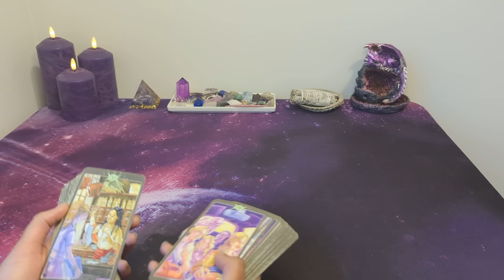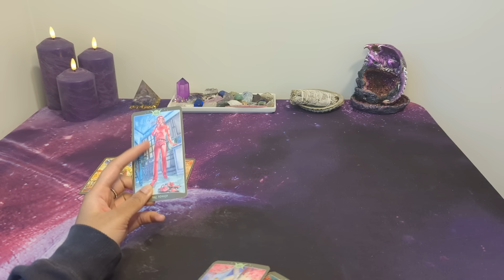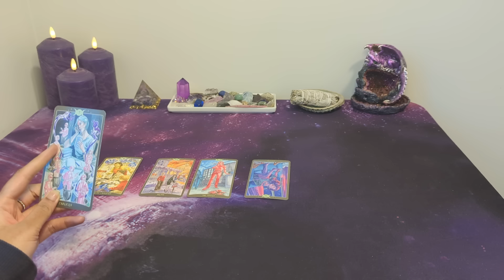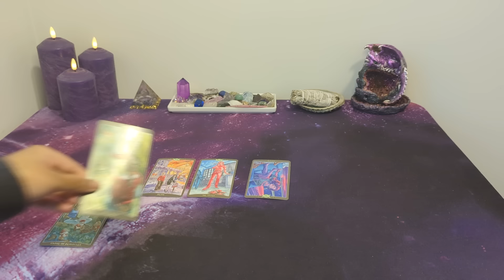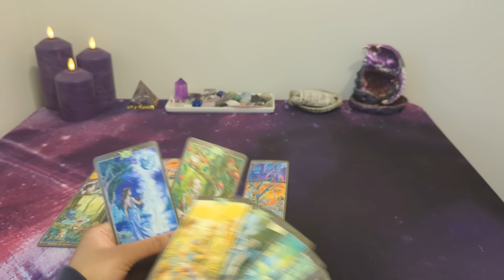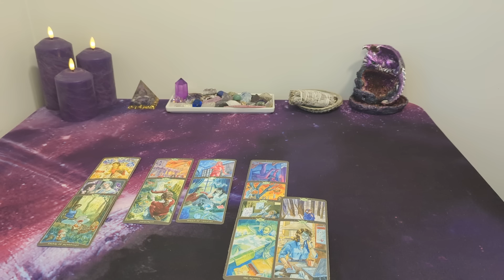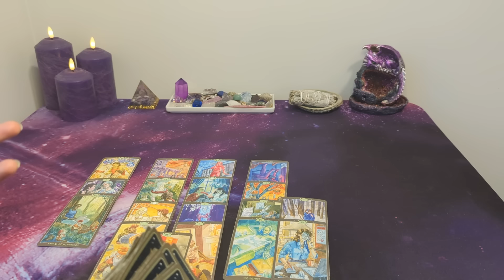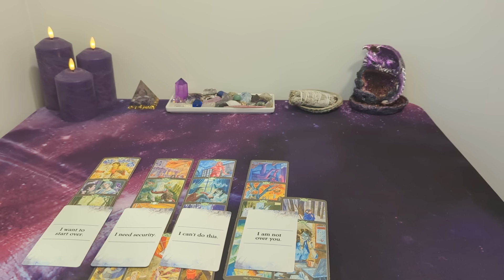♊ GEMINI *NO CONTACT* - Frustrated but you're still on their mind...